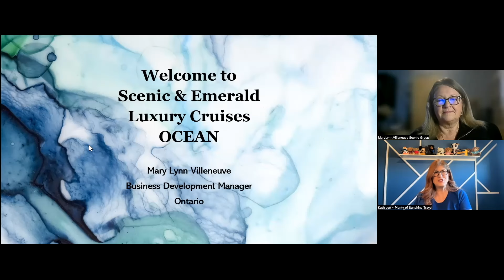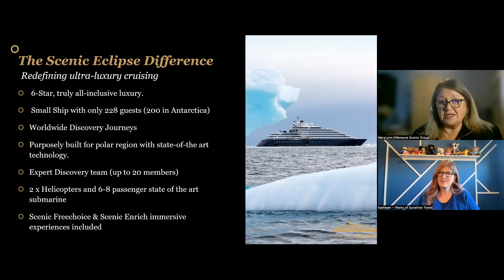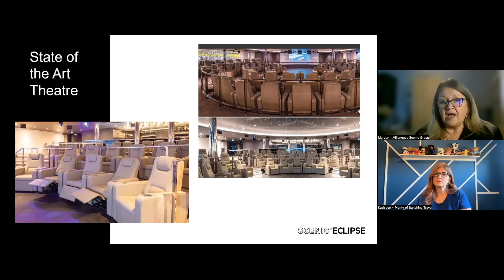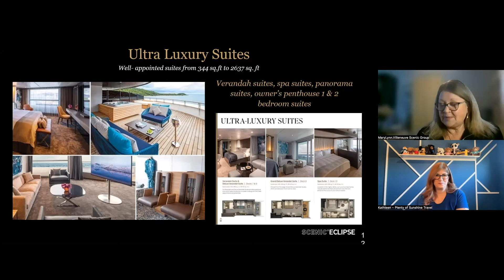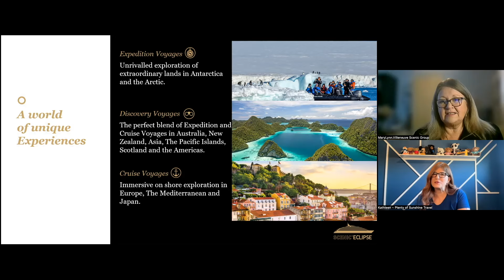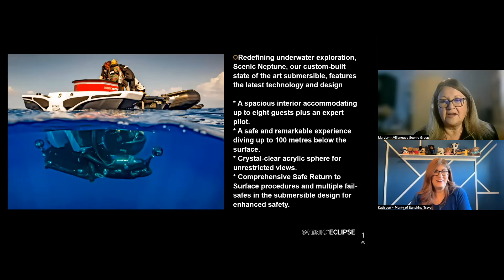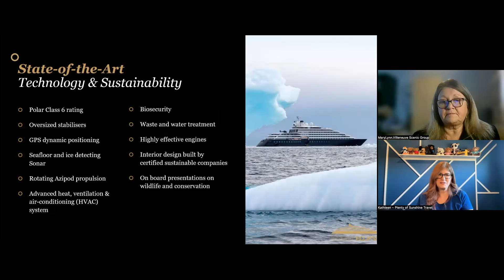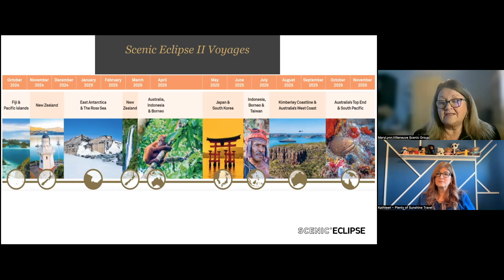More to Scenic Luxury Cruise & Emerald than River Cruises A Look at Scenic Eclipse Pt 1 Episode 141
Welcome to this week's Cruise Chat! In this episode, we take you on a journey to explore the luxurious world of Scenic Eclipse. Discover why it is more than just a river cruise as we dive into its unrivalled experiences. Whether you seek adventure, relaxation, or a memorable vacation, this all-inclusive cruise ship has it all. Join us on this immersive voyage and uncover why Scenic Eclipse is among the top cruise lines for adults. Get ready to be amazed!
If you found value in this video and wish to help this channel.

This is the first time I met with Mary Lynn. However, this is not my first time meeting with Scenic and Emerald.
I have a playlist with our past episodes of Scenic and Emerald for you to check out.

We split this week's episode in two. Scenic is in this video, and Emerald can be found here.
The Scenic Eclipse Difference

Redefining ultra-luxury cruising
6-Star, truly all-inclusive luxury.
Small Ship with only 228 guests (200 in Antarctica)
Worldwide Discovery Journeys
Purposely built for the polar region with state-of-the-art technology.
Expert Discovery team (up to 20 members)
2 helicopters and 6-8 passenger state-of-the-art submarines.
Scenic FreeChoice & Scenic Enrich immersive experiences included.
Relax at the 4400 sq. ft. open-air sky bar and deck. Sip on a crafted cocktail, relax on a comfortable lounger or take in the spectacular views while floating in the pool.
UP TO 10 DINING EXPERIENCES - A True CulinaryJourney
Ultra Luxury Suites are well-appointed from 344 sq. ft to 2637 sq. ft.
Verandah suites, spa suites, panorama suites, owner's penthouse 1 & 2 bedroom suites
Redefining underwater exploration, Scenic Neptune, a custom-built state-of-the-art submersible, features the latest technology and design.
A spacious interior accommodating up to eight guests plus an expert pilot.
A safe and remarkable experience diving up to 100 metres below the surface.
Crystal-clear acrylic sphere for unrestricted views.
Comprehensive Safe Return to Surface procedures and multiple fail-safes in the submersible design for enhanced safety.
State-of-the-Art Technology & Sustainability
Polar Class 6 rating, Oversized stabilizers, GPS dynamic positioning, Seafloor and ice-detecting Sonar, Rotating Azipod propulsion, Advanced heat, ventilation & air-conditioning (HVAC) system, Biosecurity, Waste and water treatment, Highly effective engines
Interior design built by certified sustainable companies, Onboard presentations on wildlife and conservation
Scenic Eclipse 1 Voyages:
October & November 2024 - Central & South America
December 2024 - March 2025 - antarctic, peninsula, south, Georgia, and the Falkland Islands.
April 2025 - South America and transatlantic cruises
May & June 2025 - Europe and the Mediterranean
July 2025 - September 2025 - Scandinavia and the Arctic
October 2025 - Northern Europe to South America
November 2025 - Antarctica

Scenic Eclipse II Voyages
October 2024 - Fiji and Pacific Islands
November & December 2024 - New Zealand
December 2024 - February 2025 - East Antarctica and the Ross Sea
February & March 2025 - New Zealand
March & April 2025 - Australia, Indonesia, and Borneo
May & June 2025 - Japan and South Korea
June & July 2025 - Indonesia, Borneo, and Taiwan
July, August & September 2025 - Kimberly, coastline, and Australia's West Coast
October & November 2025 - Australia's Top End & The South Pacific
If you want to learn more about Scenic & Emerald or any other cruise lines I have met with.

You can also fill out this simple form and I will get back to you.
If you want to listen to this on the go, check out our podcast at CruisingtheWavesPodcast.com
Search PlentyofSunshineTravel on Facebook or Instagram to see our posts.